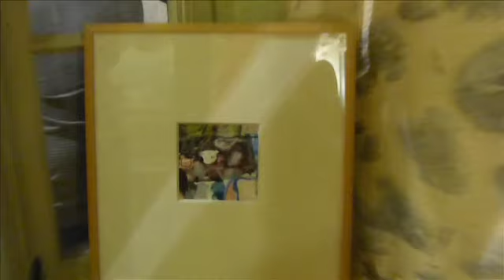My whiskey head woman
Un soir d'été dans une galerie d'art, Guy Collombon et Bob Wander nous offrent ce blues dans l'écrin d'Olivier Subts*.

*Galerie des Bourgades, St Jean du Gard.